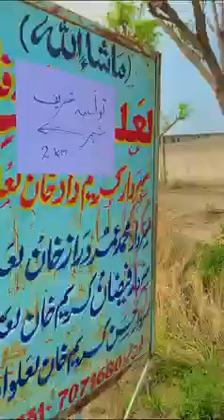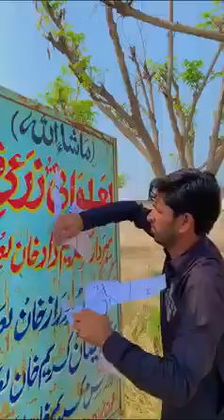Wrong Turn A Short Story Pak O Indya